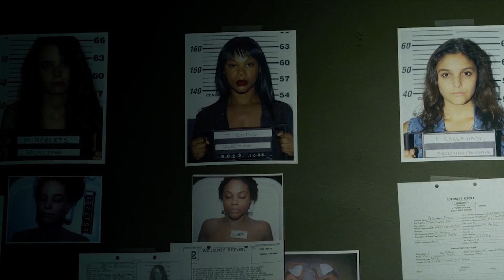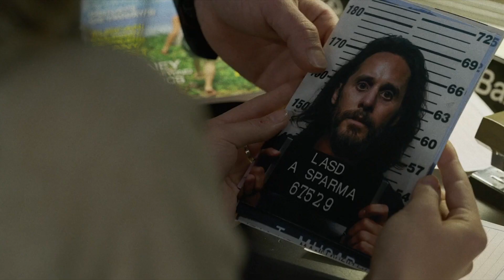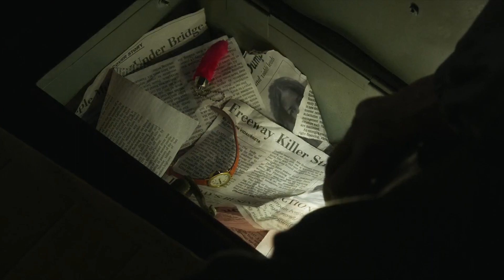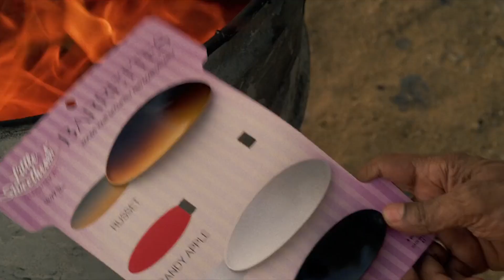They Join Forces To Hunt A Serial Killer But Dig Up Some Disturbing Secrets About Their Past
Deputy Sheriff Joe "Deke" Deacon joins forces with Sgt. Jim Baxter to search for a serial killer who's terrorizing Los Angeles. As they track the culprit, Baxter is unaware that the investigation is dredging up echoes of Deke's past, uncovering disturbing secrets that could threaten more than his case.